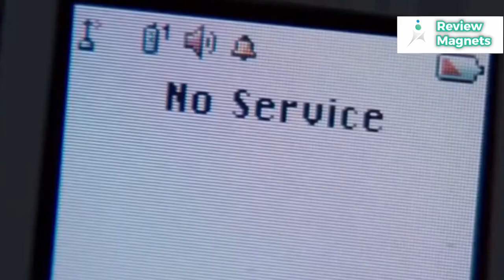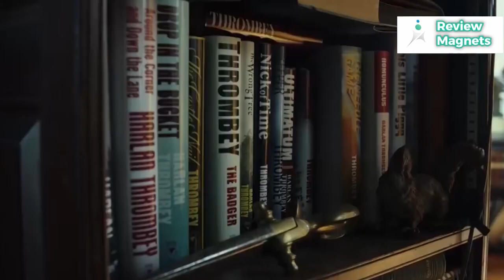7 Best Thriller Movies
Good Time.
The Uncut Gems directors Benny and John Safdie directed the 2017 criminal drama. Robert Pattinson portrays Connie Nikas, a small-time criminal compelled to steal money to cover his brother's bail after an unsuccessful bank heist.

Mulholland Drive.
All aficionados of suspense films should view the 2001 release. David Lynch's unstoppable masterpiece meets Hollywood dreams and dream logic at this intersection.

Mother.
In Bong Joon-ho's film, fiercely protective back-alley herbalist Hye-ja-Kam is followed in a coldly calculated procedural punctuated with beautiful sweetness.

Sicario.
This terrifying drug-war thriller from 2015, directed by the brilliant Denis Villeneuve, has no happy endings and no moral clarity.

Micheal Mann's neo-noir2004 action thriller Collateral.
It's among the director's best-performing movies. Jamie Fox and Tom Cruise star. Cruise is a contract killer whose mission is to kill five targets in Los Angeles.

Batman series.
Christian Bale plays Bruce Wayne and Heath Ledger plays the Joker in the upcoming film, The Dark Knight. The suspense and narrative of Christopher Nolan's 2008 follow-up were excellent.

Knives Out.
The 2019 American mystery film Knives Out is helmed by producers Ram Bergman and Rian Johnson. It centres on a master investigator who looks into the father's death in a wealthy but troubled household.